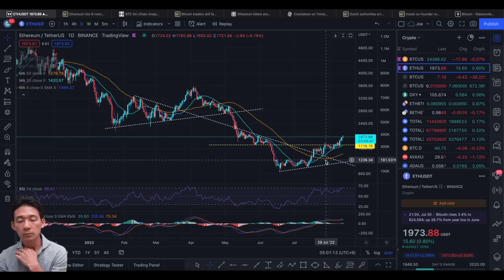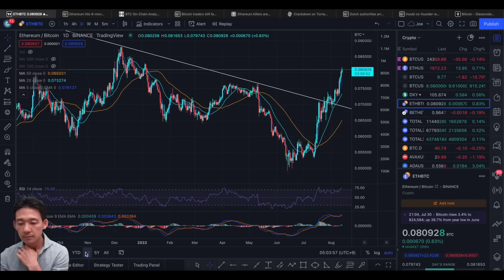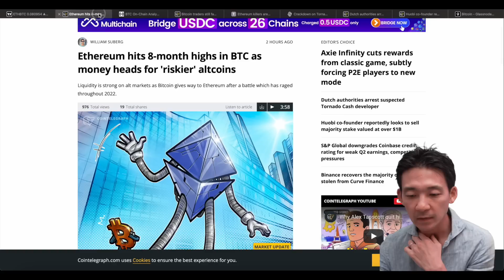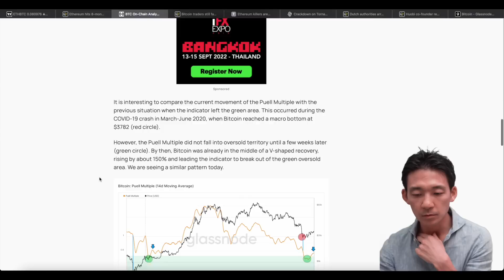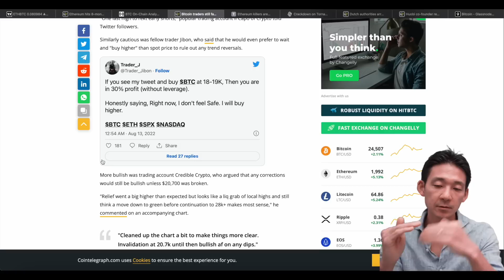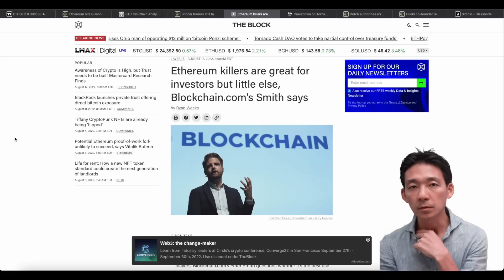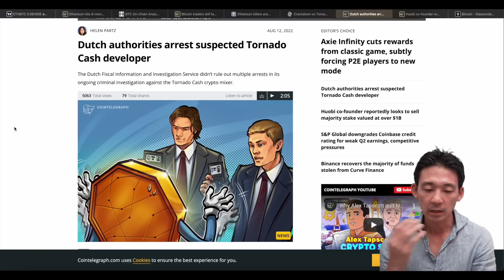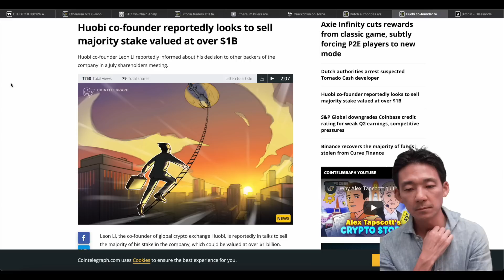ビットコイン底打ち確定？イーサリアムキラー投資はおいしい？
00:00 イントロ
00:12 仮想通貨マーケット
02:55 ETHBTCが8ヶ月ぶりの高値
04:27 ビットコインは底打ち確定？
06:21 安く買うより高く買うべき？
07:54 イーサリアムキラーはおいしい
11:25 トルネードキャッシュで逮捕者
14:58 Huobiオーナーが持分売却
16:20 最後に雑談

✅【期間限定】入金の100％ボーナスキャンペーンも実施🔥
✅入金に対して20％ボーナスキャンペーン（最大120万円貰えます🔥

その他の僕も使っているおすすめ商品・サービス
★世界で最も売れているハードウェアウォレット【Ledger】
・圧倒的な信頼感と安全性を誇り
・フランス政府からもセキュリティーについてお墨付きをもらっている

★スタイリッシュ・使いやすさ・安全性兼ね備えたハードウォレット【CoolWalletPro】
・高いセキュリティと初心者でも使いやすい設計
・クレジットカードサイズで管理も持ち運びも楽

★【Seeking Alpha】米国株投資のプレミアムツールが最大60％オフ❗️
✨まずはフリートライアル✨

＼ 僕が動画内で使用しているツールやサイト✨／